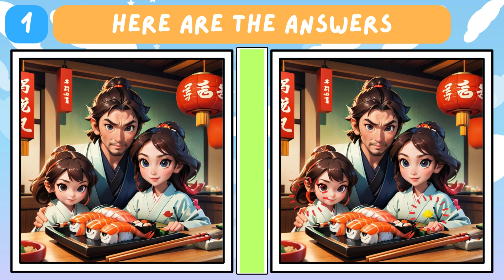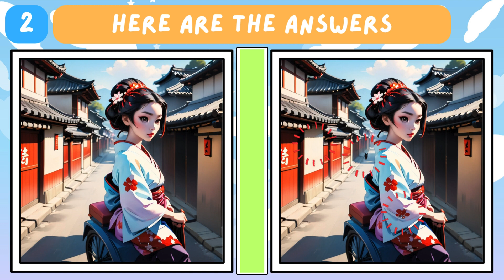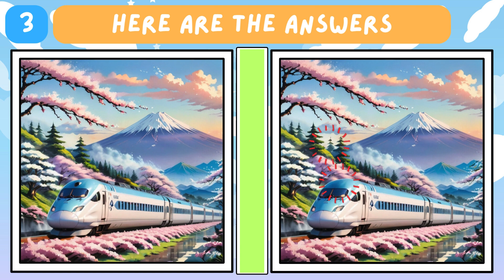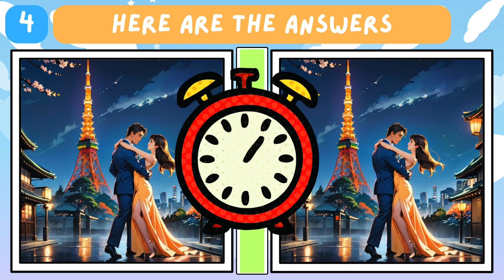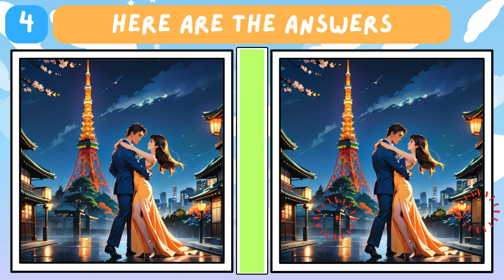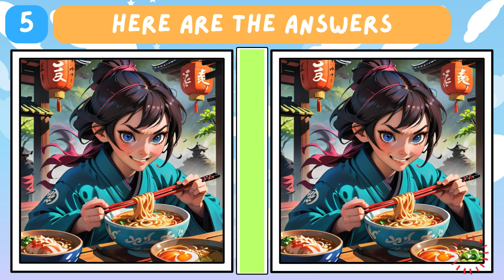Discover Japan's Delights! 🇯🇵🏯 | Spot the Difference Challenge | Puzzle Patrol Episode 60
🎎 Journey to Japan's Heart! 🕵️‍♂️ Puzzle Patrol for Kids invites you to Episode 60, an immersive exploration of the rich tapestry of Japanese culture! Join our young detectives aged 4 to 12 for an enchanting spot-the-difference challenge featuring iconic facets of Japan—elegant geisha, stealthy ninjas, the art of ramen and sushi, and the timeless beauty of Japanese landmarks like Tokyo Tower and Kyoto's charming streets.

🍜 Immerse yourself in the captivating allure of Japan, each snapshot telling a different tale of tradition and modernity. Can you spot all the differences in these snapshots of Japan's Delights? It's an episode that fosters a love for Japanese culture, sparks curiosity about its unique customs, and sharpens your observation skills.

🏯 Share your favorite aspect of Japanese culture or a dream destination you'd love to visit in the comments below, and let's create a community of young explorers enchanted by Japan. The big reveal of this Japan's Delights challenge awaits you at the end of the episode!

🚀 Ready for more daily adventures? We're here to make every episode a celebration of global wonders and discovery.

🌸🗾 Let's celebrate the magic of Japan's Delights with our spot-the-difference challenge! 🎌👀

Chapters

00:00 Intro
00:14 Puzzle1
01:48 Puzzle1(answer)
01:57 Puzzle2
03:31 Puzzle2(answer)
03:40 Puzzle3
05:14 Puzzle3(answer)
05:27 Puzzle4
06:57 Puzzle4(answer)
07:06 Puzzle5
08:40 Puzzle5(answer)
08:50 Outro